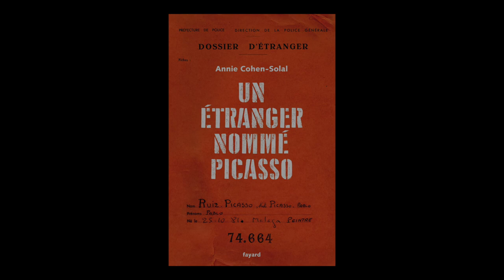Annie Cohen-Solal - Un étranger nommé Picasso - PRIX FEMINA ESSAI 2021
Annie Cohen-Solal vous présente son ouvrage "Un étranger nommé Picasso : dossier de police n° 74.664" aux éditions Fayard. Entretien avec Jéremy Gadras. PRIX FEMINA ESSAI 2021